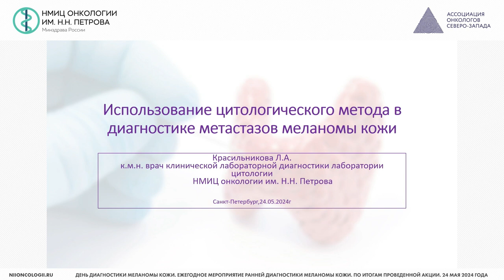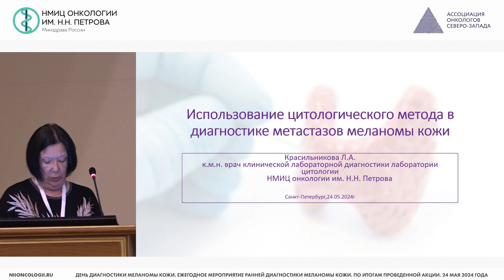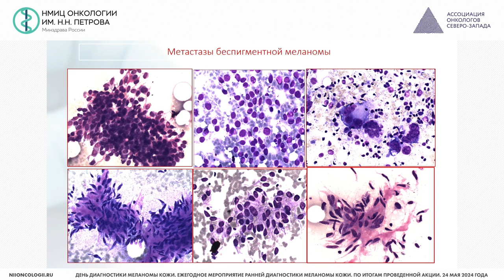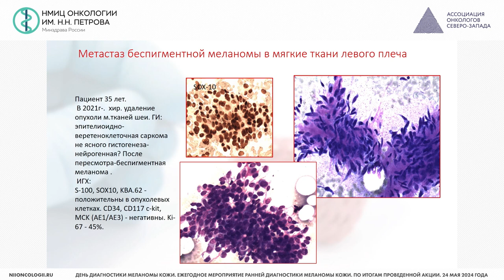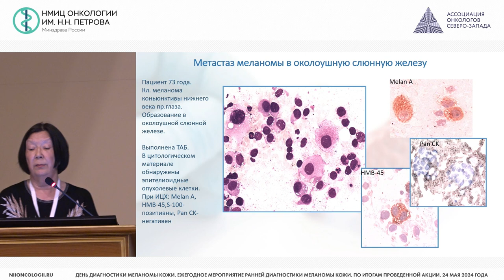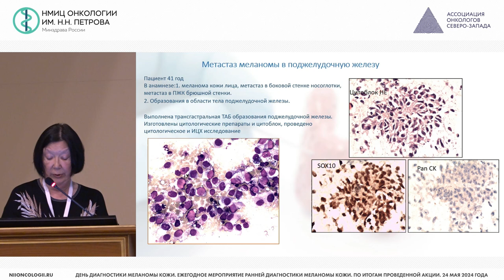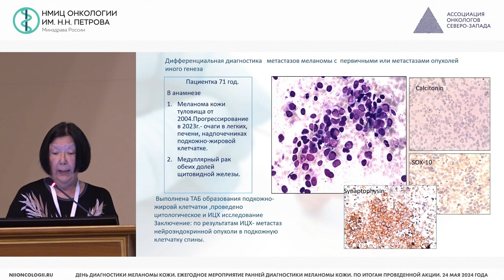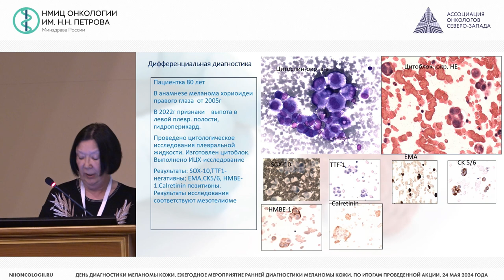Использование цитологического метода в диагностике метастазов меланомы кожи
Красильникова Лариса Анваровна – врач клинической лабораторной диагностики лаборатории трансляционной морфологии и цитологии НМИЦ онкологии им. Н.Н. Петрова, к.м.н., г. Санкт-Петербург

Конференция «День диагностики Меланомы кожи. Ежегодное мероприятие ранней диагностики меланомы кожи. По итогам проведенной акции»